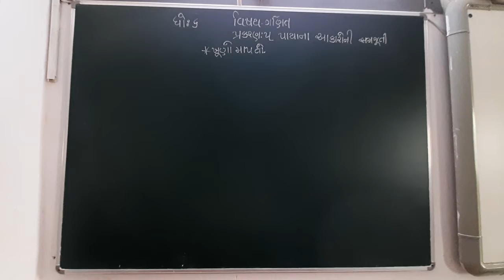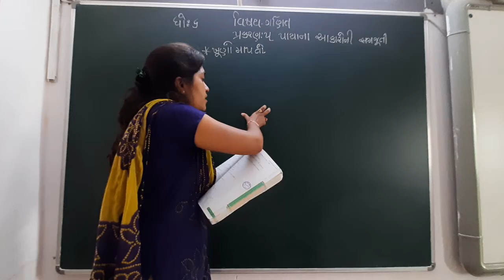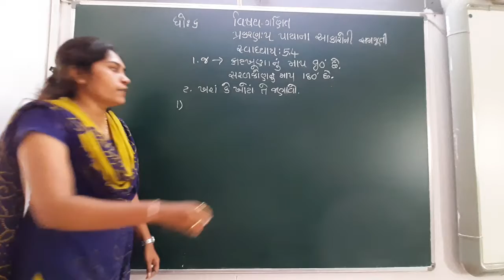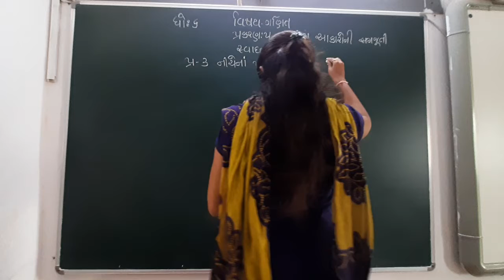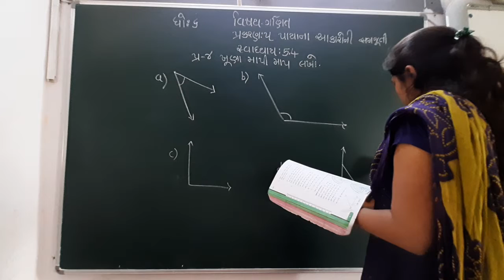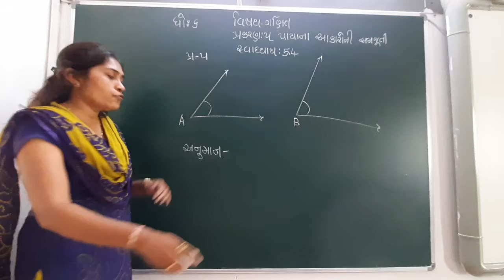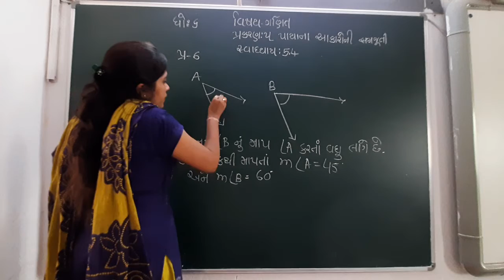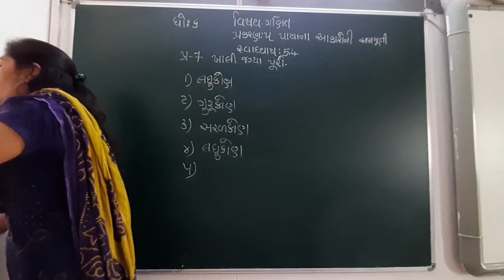GUJ MED STD 6 SUB MATHS CH 5